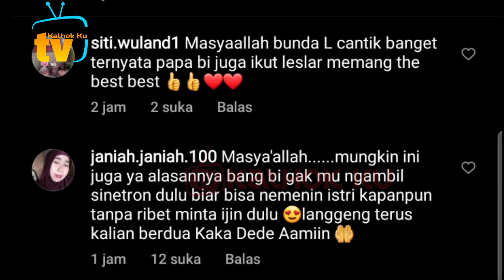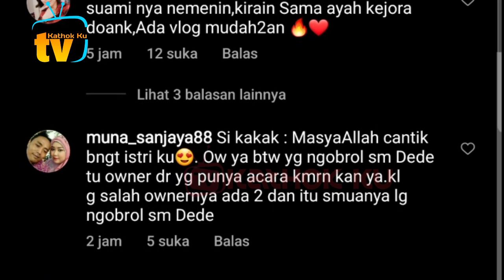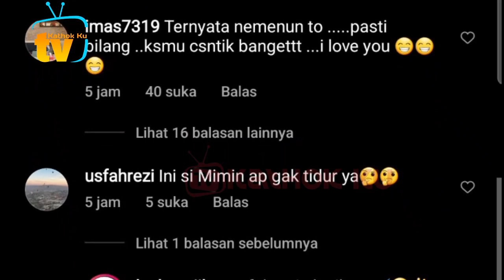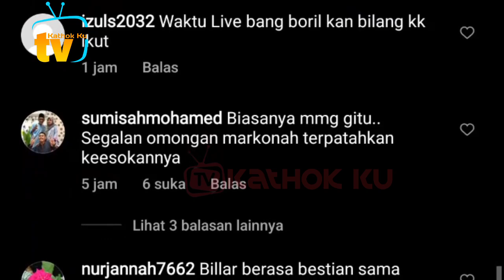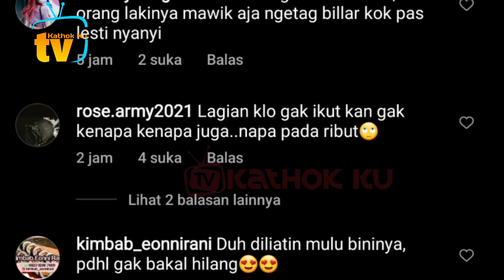Kuyang Auto Kicep❗ Baru Terungkap, Rizky Billar Diam2 TEMANi Lesti di Heaven Light❓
Jangan Lupa: _
Thankz!!..